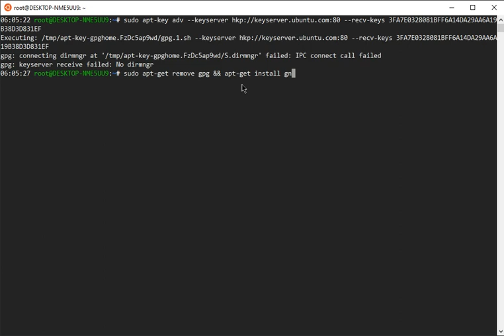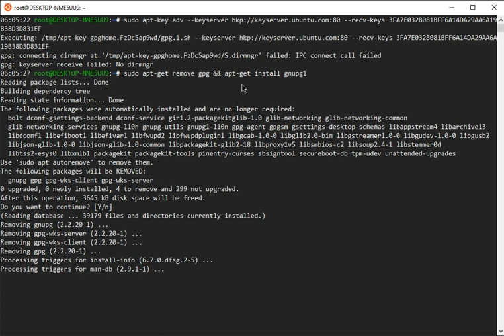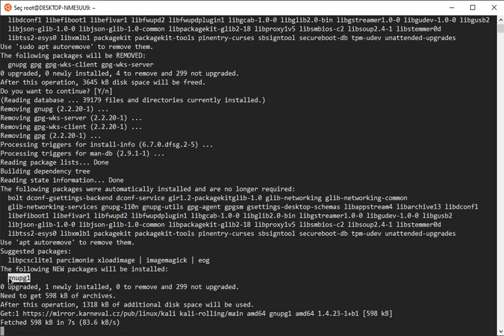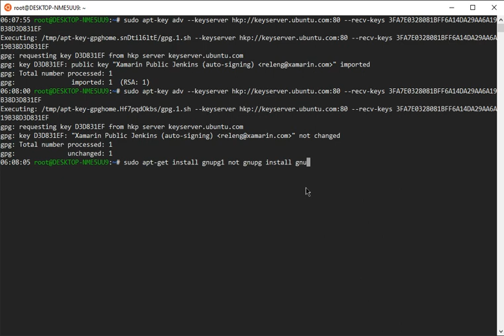Gpg Ipc Connect Call Failed Solution*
remove gpg then install gnupg1
command : sudo apt-get remove gpg && apt-get install gnupg1